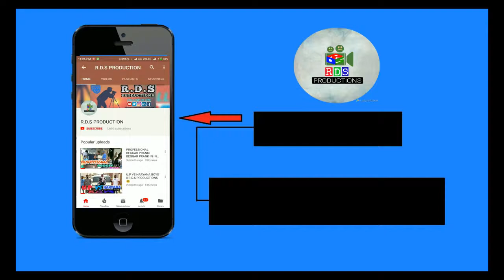Ye Dharti Meri Maa H !! MAD PRANK IN INDIA PRANK IN INDIA R D S PRODUCTIONS😂